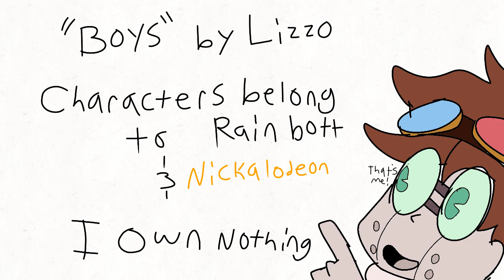.:Irken Outcasts:. Boys meme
Took me 5 hours to do but yay!!

all Characters belong to Rainbott or Nickelodeon!

song is "Boys" by Lizzo